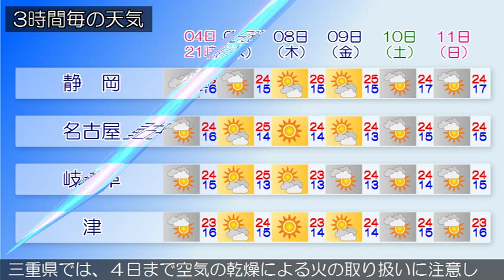2015/10/04 東海地方の天気予報 夕